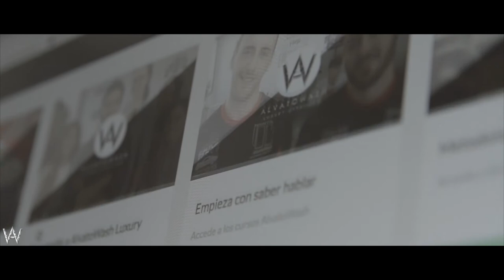ALVATO: Reportaje y Opiniones del Lavado de Coches mas innovador del mundo. Capítulo 1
Después de escalar hasta el éxito diferentes empresas, 2 emprendedores en serie deciden crear ALVATO LUXURY DETAILING.